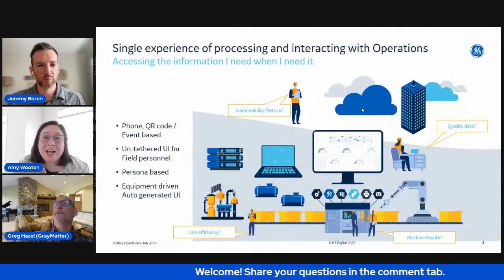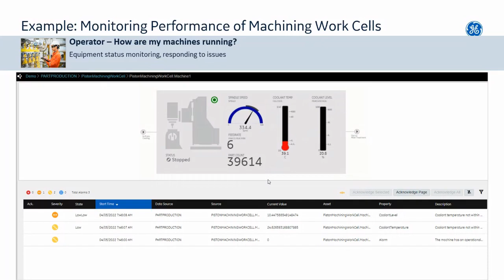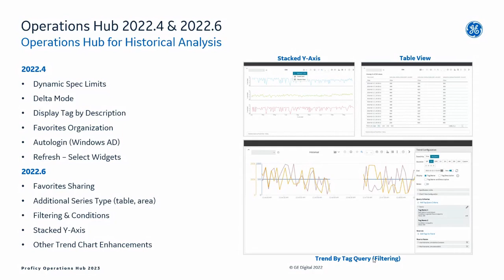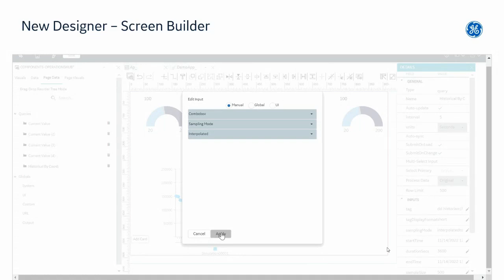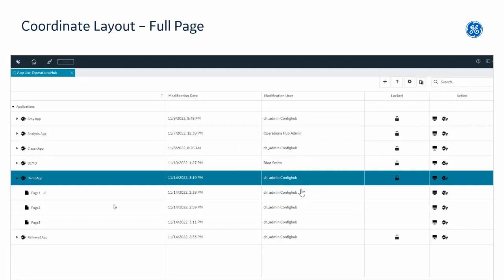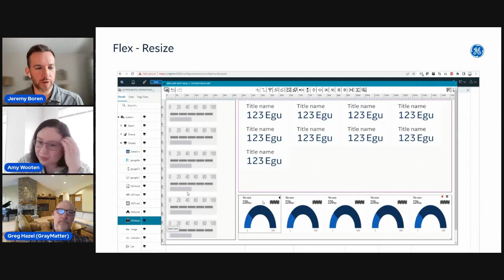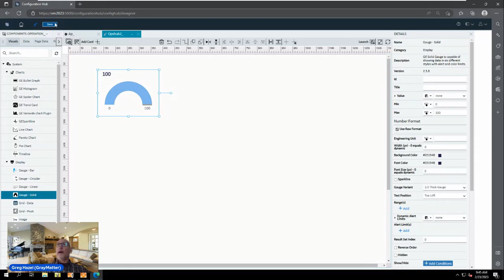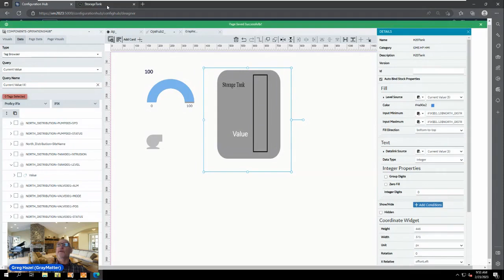Proficy Operations Hub 2023 - Breakthrough Capabilities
GrayMatter and GE Digital experts highlight the new capabilities of GE Digital's Proficy Operations Hub 2023 during GrayMatter's February 2023 emPOWERUP Virtual event.

Have a question about Ops Hub 2023 or thinking of upgrading? Check out the video and get in touch via our homepage listed below.